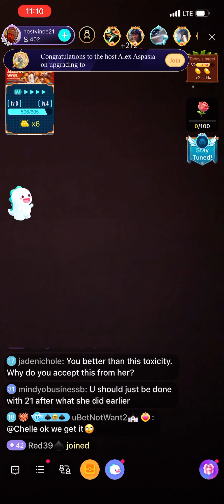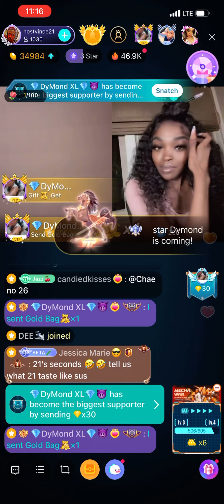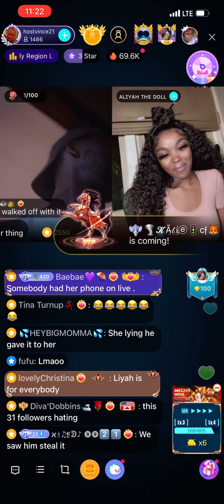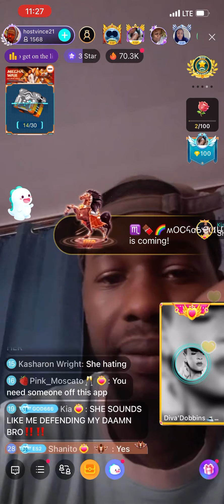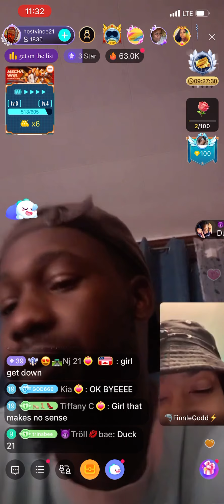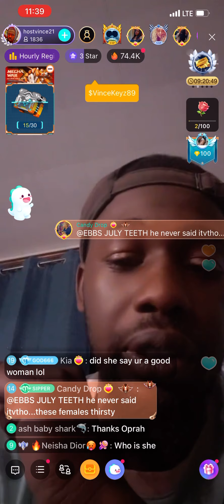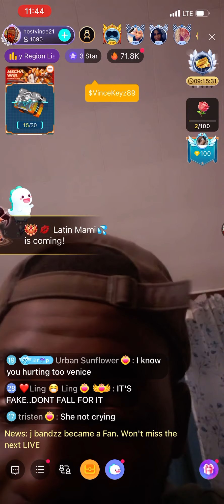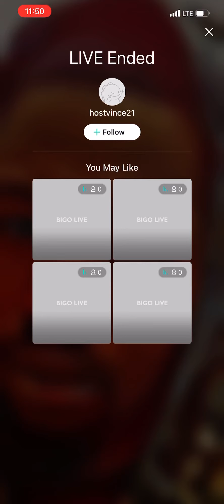Vince live with Aliyah calling 21bb a b!tch